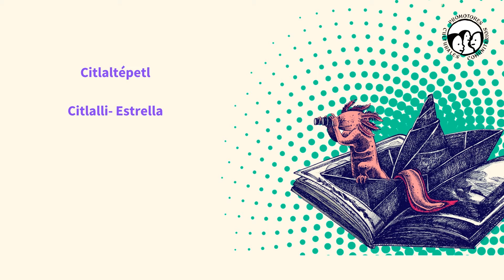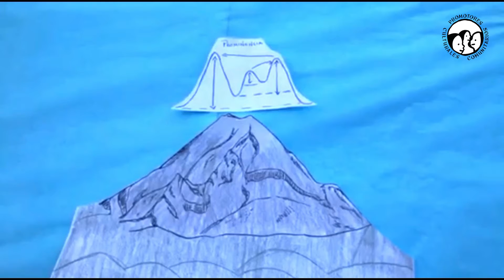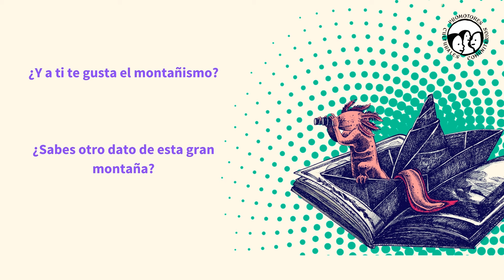Las montañas más grandes: el Citlaltépetl.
¿Te imaginas qué hay en las cimas de las montañas más grandes del país?
Escuchemos juntxs esta cápsula preparada por lxs Promotorxs de la Alcaldía Magdalena Contreras en la cual conoceremos el Citlaltépetl. Cuéntanos, ¿te llama la atención el montañismo?, ¿lo has practicado?
Recuerda que puedes seguirnos en nuestras redes y saber más sobre las actividades que realizamos en comunidad.